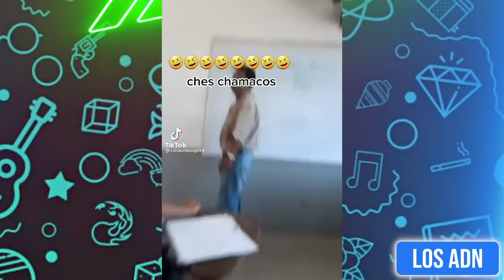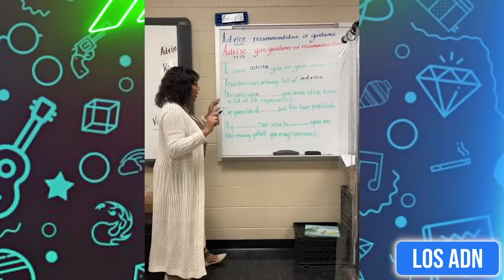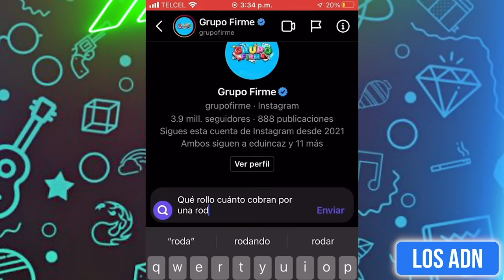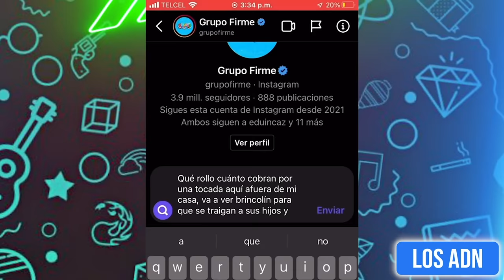COSAS QUE SOLO PASAN EN M3XICO 😂( SI TE RIES PIERDES) | Los ADN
Los mejores videos para reirse y pasarla bien!

EDICION: @AbrahamSantoyo